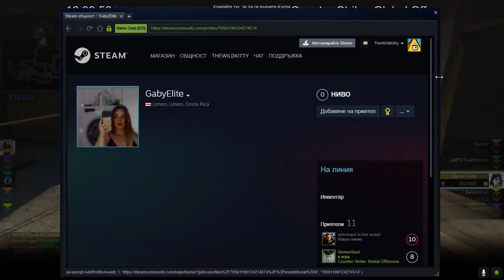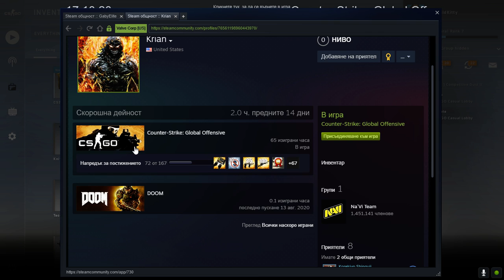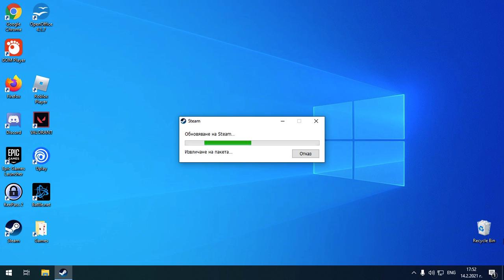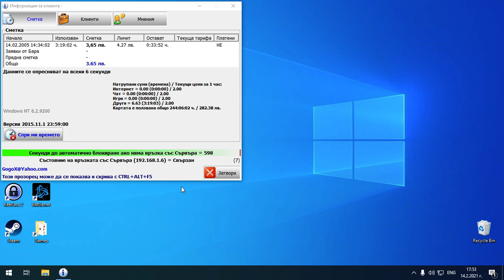{Bobihaha1422} - Counter strike Global Offensive - some play